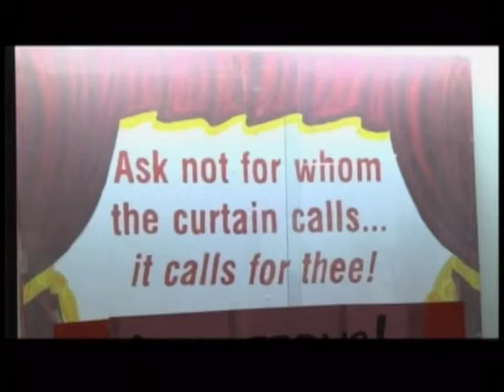Fall 2013 Auditions News 13